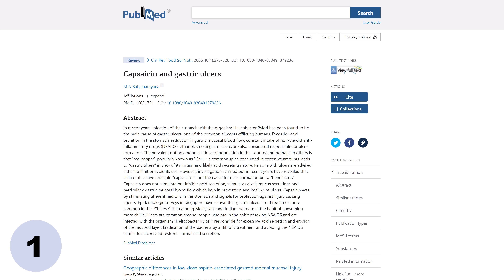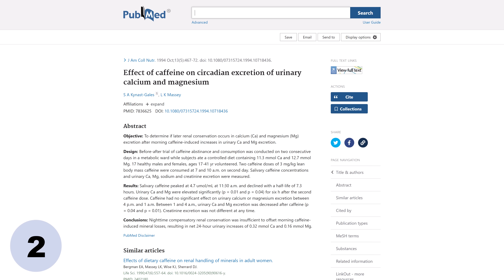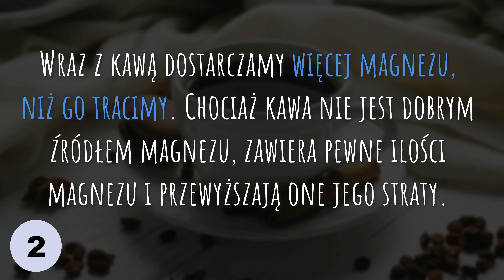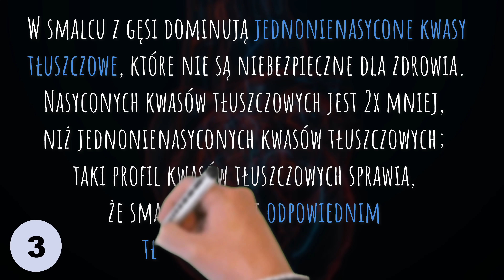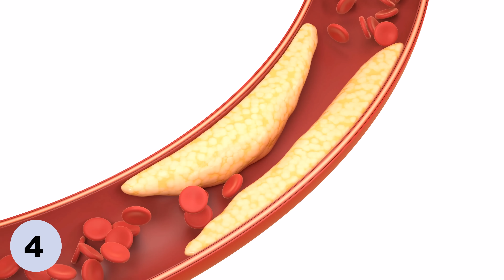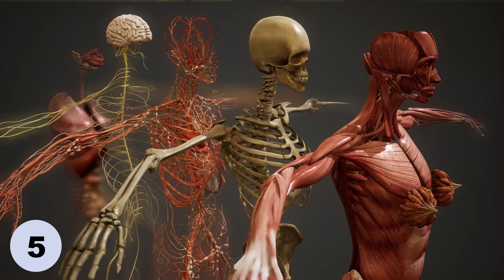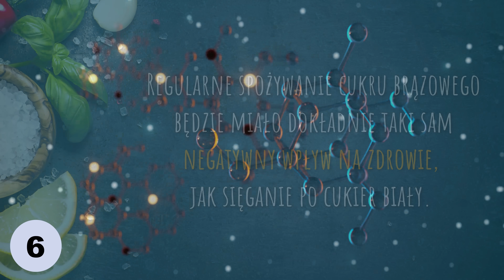6 dietetycznych kłamstewek i mitów. Kawa, owsianka, smalec i inne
Czy ostre jedzenie jest zdrowe (czarny pieprz, chili, kurkuma itp.), czy powoduje wrzody żołądka? Czy kawa wypłukuje magnez? Jeśli nie, to dlaczego czasami mamy skurcze mięśni i drżenie powiek po kawie? Czy smalec z gęsi nie nadaje się do smażenia? Czy tłuszcze nasycone są takie niezdrowe, jak się o nich często mówi i pisze? Czy płatki owsiane i robiona z nich owsianka jest zdrowa, skoro – jak argumentują jej przeciwnicy – powoduje wyrzut insuliny? O tym w dzisiejszym filmie. Pozdrawiam, dr Bartek Kulczyński, kanał dr Bartek KRÓCEJ.